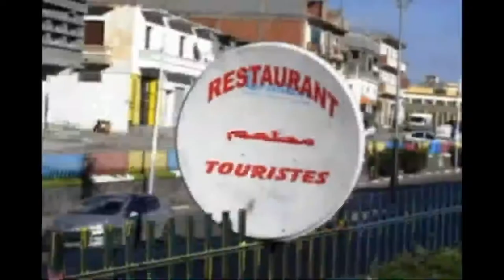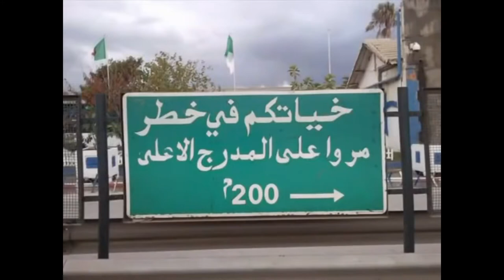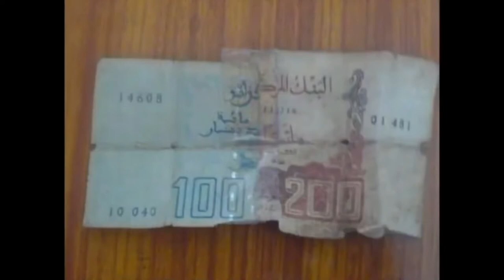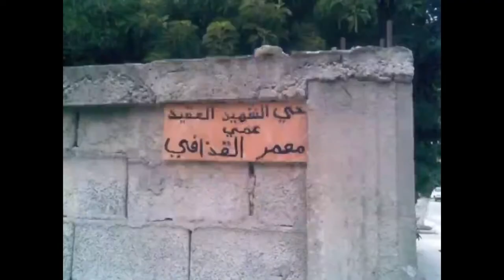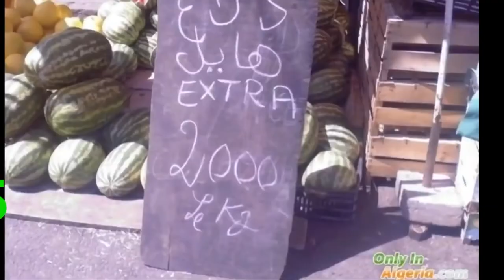Algerie 2018 اضحك حتى الدموع جزائر المعجزات